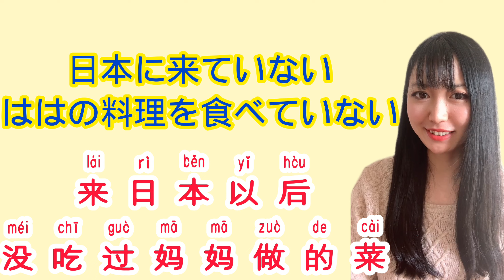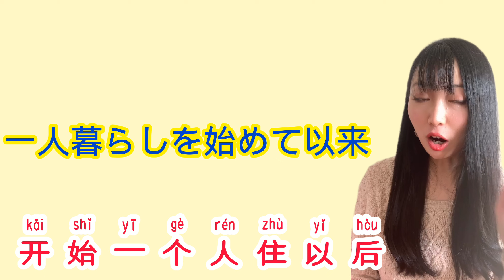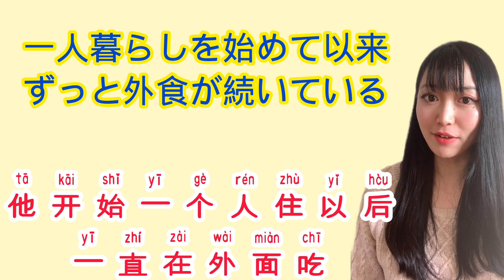【3分で中国語文法】「～て以来」「それ以来」の中国語例文・表現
Chinese in a Minute.　Video Updates Everyday at 7:00am and 7:00PM. Please check out.

1分間中国語会話／1 minute Chinese conversation